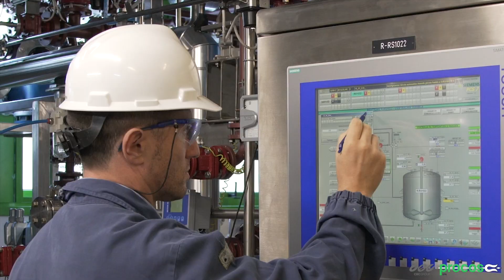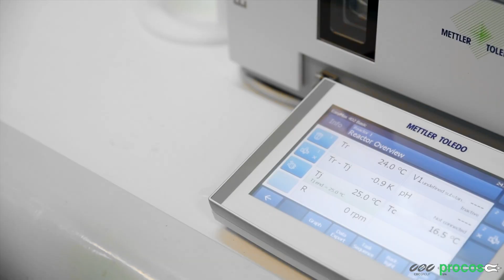PROCOS SPA pronta ad assumere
Procos SPA tra le aziende presenti nel libro per l'orientamento lavorativo degli studenti "Cento e uno aziende pronte ad assumere", promosso dal gruppo Giovani Imprenditori Confindustria Novara Vercelli Valsesia, da un'idea di Sabrina Marrano, edito da Sibillamedia. Il libro rientra nel progetto regionale WOOOOOW Io e Il Mio Futuro.
Scopri alcune delle altre aziende pronte ad assumere sul nostro canale.